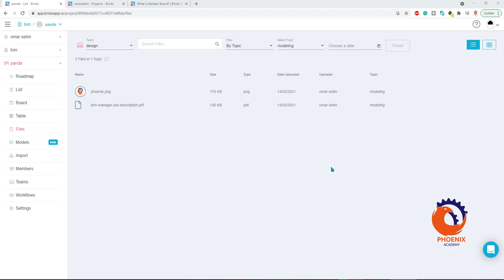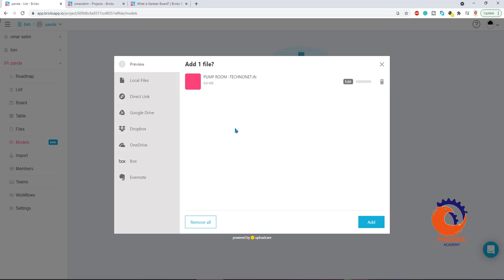bricksapp io 3d models add ifc {ara}